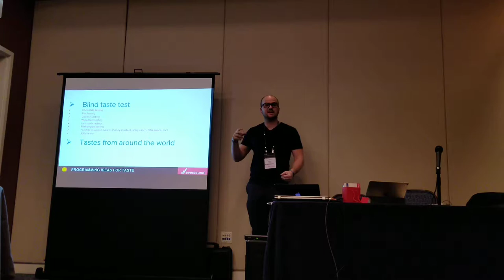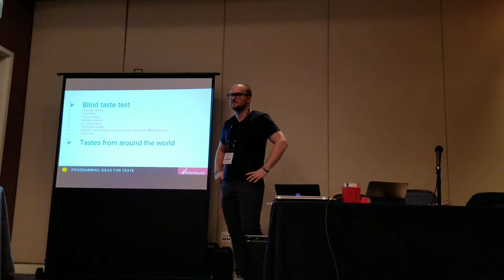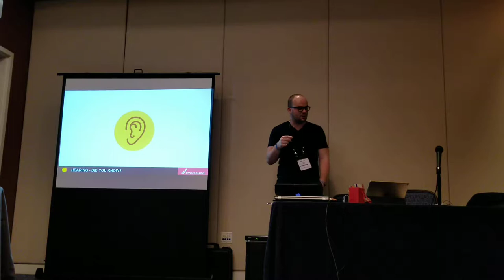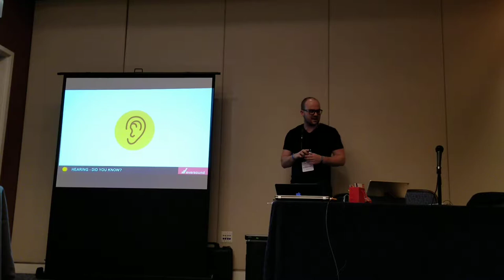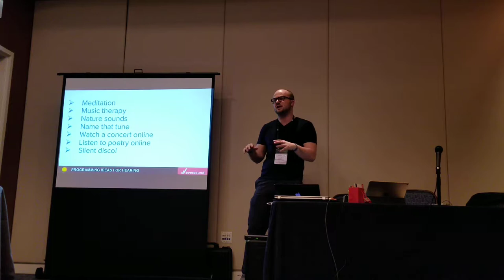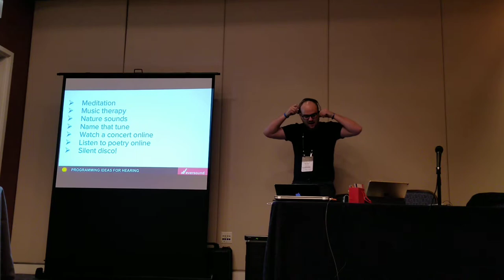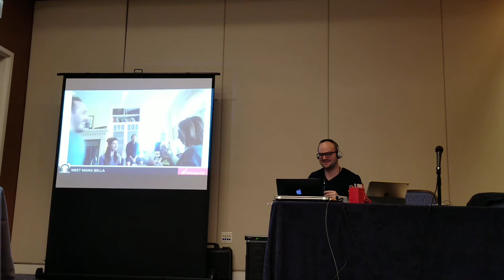Programming for the Five Senses: Part II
Your comments are important to us, so please take a second and say ‘Hey’.

Eversound helps senior living communities create engaging experiences using the Eversound Group Wireless Headphones. The system distributes audio to all residents to empower them to engage and participate in community events, which may be linked to improved health and cognitive function. Over 350 senior communities use Eversound to impact lives every day.